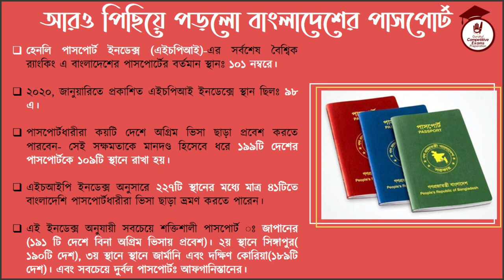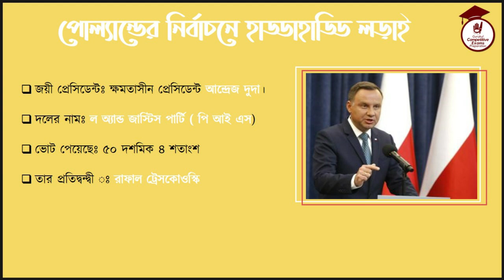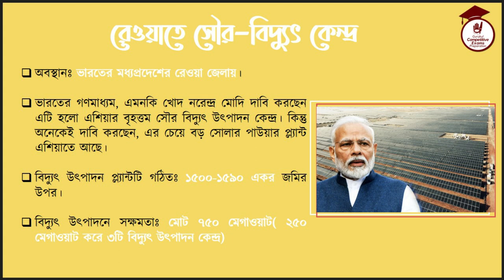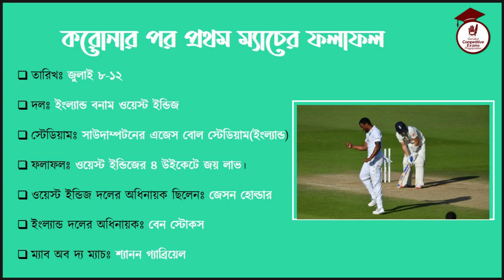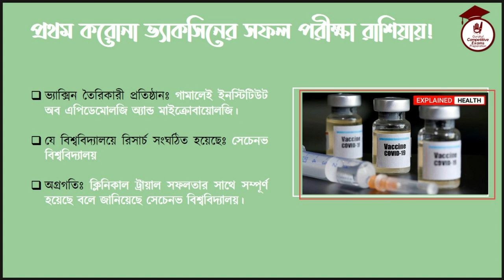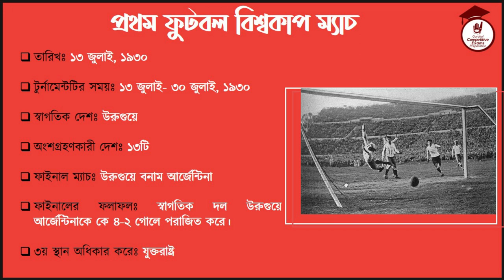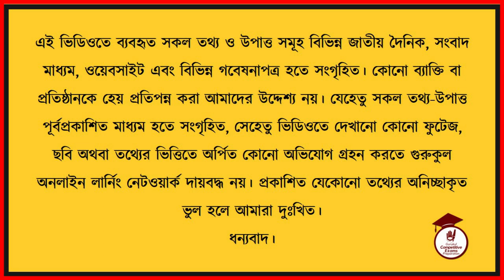রোজকার সাধারন জ্ঞান। ১৩ জুলাই, ২০২০। গুরুকুল প্রতিযোগিতামূলক পরীক্ষা প্রস্তুতি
রোজকার সাধারণ জ্ঞান স্যাগ্মেন্টটিতে আমরা আলোচনা করি সাম্প্রতিক বিভিন্ন বিষয় নিয়ে যেগুলো বাংলাদেশের বিভিন্ন প্রতিযোগিতামূলক পরীক্ষাতে আসার মতো। আজ রাফিদ আলোচনা করেছে- বাংলাদেশের পাসপোর্টের নতুন র‍্যাংকিং, ভারতের নতুন সৌর বিদ্যুত প্ল্যান্ট, করোনার প্রথম আন্তর্জাতিক ম্যাচের ফলাফল এবং আরও অনেক বিষয় নিয়ে। আমরা আশা করি আমাদের এই ভিডিওটি আপনাদের একটু হলেও উপকারে আসে।

গুরুকুল অনলাইন লার্নিং নেটওয়ার্ক বাংলাদেশের সকল শিক্ষা মাধ্যমের সব ধরনের কোর্স অনলাইনে নিয়ে আসতে কাজ করছে। এছাড়া ভাষা, গণিত, পদার্থবিদ্যা, রসায়নের মতো বিষয়গুলোর জন্য একাডেমিক ভিডিওগুলোর পাশাপাশি আছে নানা ধরনের আয়োজন। পাবেন বিভিন্ন ধরনের কাজ শেখার তত্ত্ব এবং ব্যবহারিক ভিডিও। আমাদের সব চ্যানেলের তালিকা পেতে ভিজিট করুন